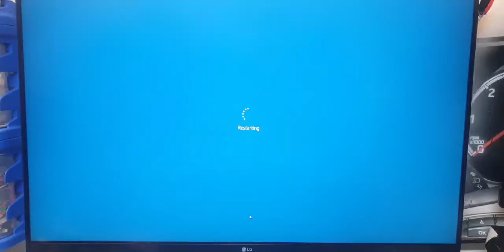Nxzt z490 Bios update to 1.40 boot issues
just done the latest bios update,  and now the machine has gone a lot slower to boot what settings have i got wrong?  my os is on a nvme m.2 ssd and never had any issues prior to update some setting must be incorrect in bios the correct m.2 is selected as boot priority number 1